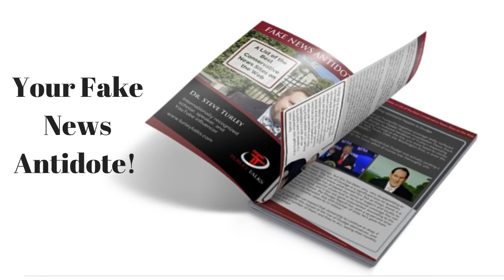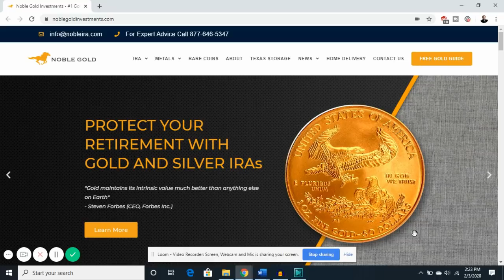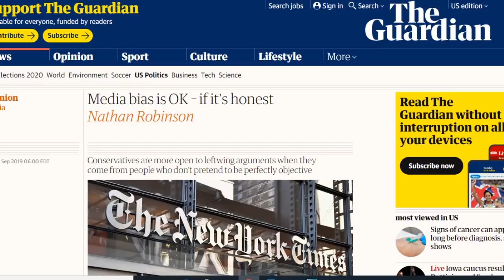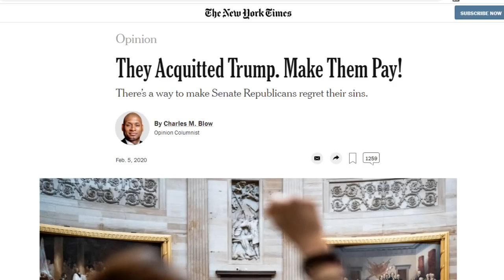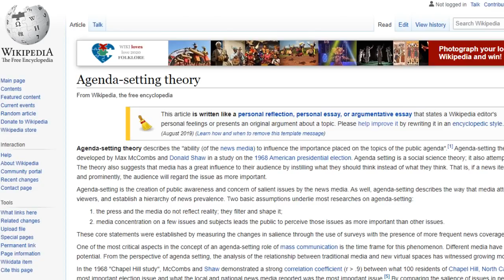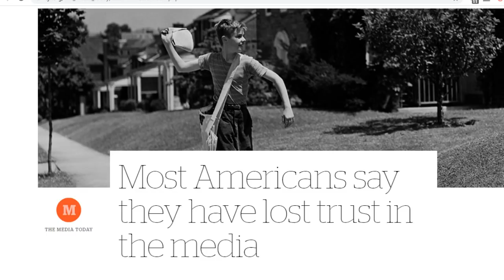Media LOSERS Have HYSTERICAL MELTDOWN After Trump’s Acquittal!!! (video montage included)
Protect your Savings with a Gold IRA! Click Here!
The media is having a collective meltdown over President Trump’s acquittal! This is Trump Derangement Syndrome on steroids; they are literally hysterical! But we’re going to take a look at what they’re REALLY panicked about; it’s NOT Trump, it’s something even more serious! We’re going to find out why the world has changed in ways that will never ever be the same for the Marxist media; you’re going to love this!
❤ WELCOME EVERYONE!!! ❤

Make sure to sign-up for our ✉ 'New Conservative Age Rising' Email ALERTS ✉

Please join me on my new platforms!!!